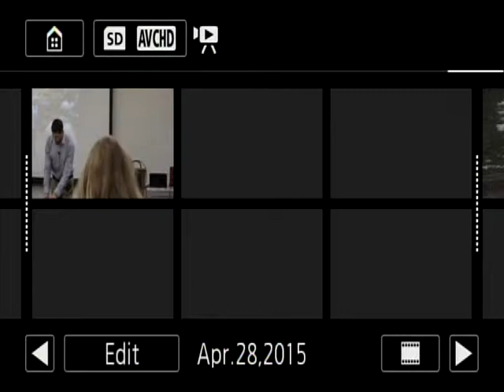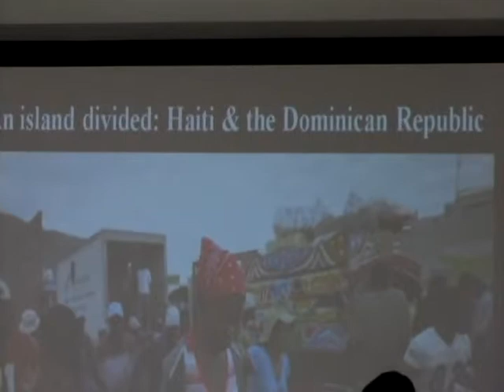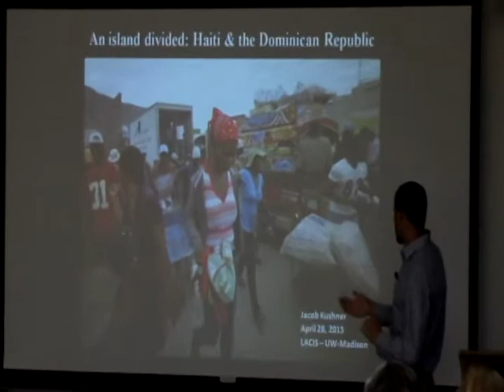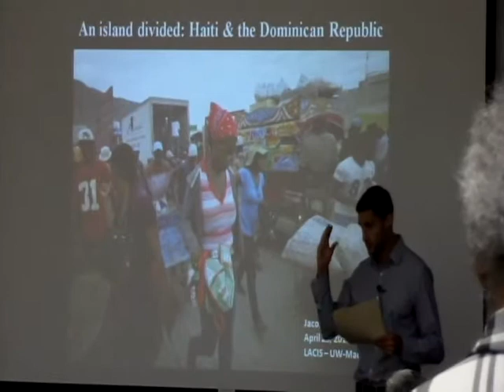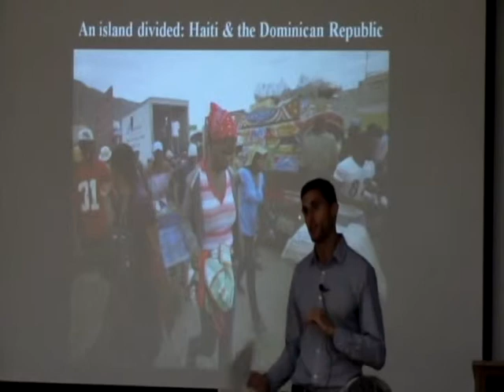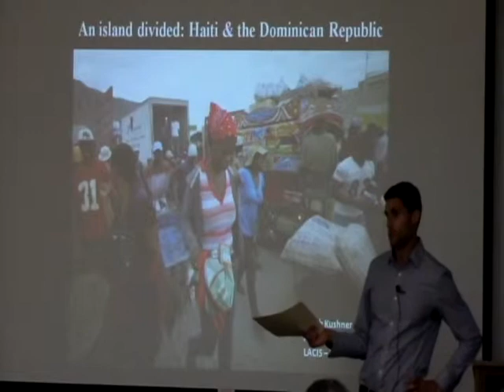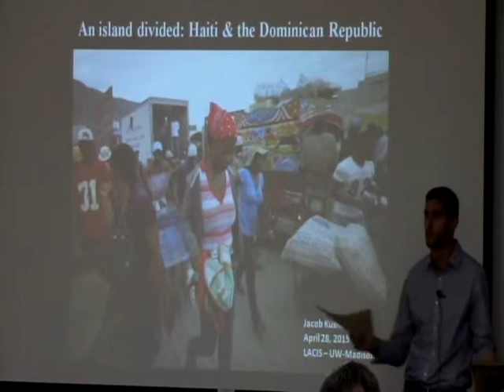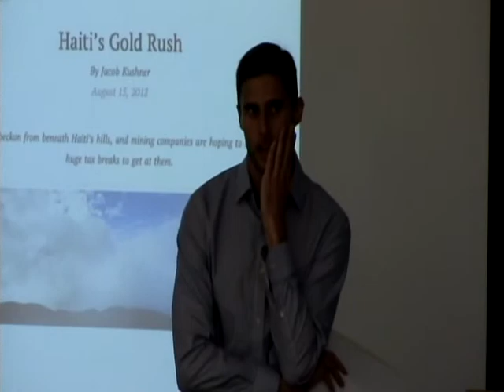An Island Divided: A Reporter's Guide to Haiti and the Dominican Republic: Part 1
About the presentation: From Haiti’s present-day gold rush (the first since Columbus’s own) to its tourism aspirations and post-earthquake development, Jacob will give a reporter’s perspective into Haiti’s past, present and future with a focus on the United States’ role in shaping them. Switching to the Dominican side, Jacob will discuss why one ultra-conservative family is succeeding at persuading the government and its people to legally eradicate 230,000 Dominicans of Haitian heritage from Dominican society and plunge them into statelessness. He’ll describe how a 200-year history of anti-haitianismo is evolving to fit modern times. He argues against the platitude that the two countries, stuck together by colonialism on a tiny Caribbean island, are entirely different places.

About the presenter: Jacob Kushner is a foreign correspondent covering East/Central Africa and the Caribbean. He specializes in investigative and explanatory reporting into human rights, poverty and development economics, foreign aid and investment, and governance. Originally from Milwaukee, Jacob majored in Journalism and LACIS at UW-Madison, during which time he edited La Comunidad News, reported for the WCIJ, and studied abroad in the Dominican Republic to research anti-Haitian prejudice in Dominican schools. With the help of a LACIS Travel Grant, upon graduating Jacob spent two years reporting from Haiti and the D.R. where his work focused on U.S. development aid and immigration. Jacob is author of the eBook, "China’s Congo Plan." He holds an M.A. in political journalism from Columbia University in New York and was a 2013 Overseas Press Club Fellow for the Associated Press in Nairobi, where he is currently based. He speaks fluent Spanish and conversational Haitian Creole. Jacob’s journalism has appeared in The New Yorker, Foreign Policy magazine, the Associated Press, GlobalPost/GroundTruth, Guernica Magazine, the Christian Science Monitor, OZY.com, and his journalism is often supported by the Pulitzer Center on Crisis Reporting.